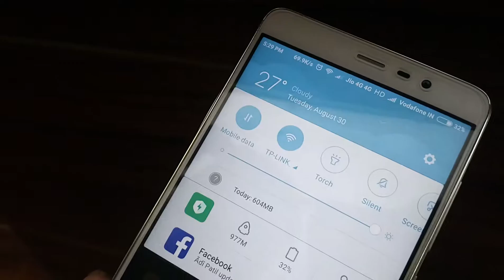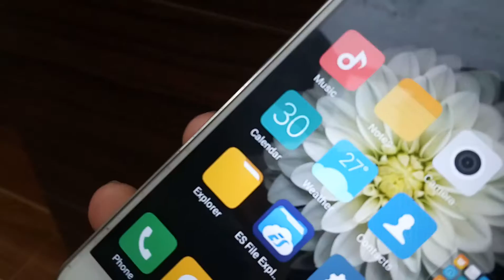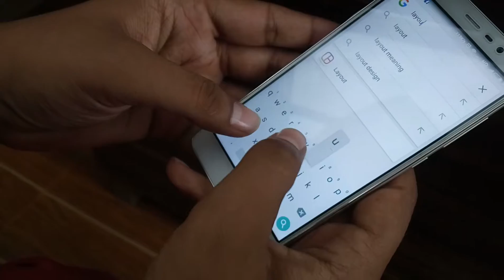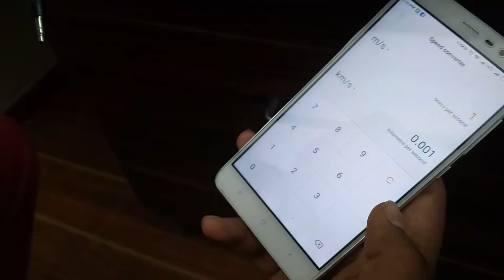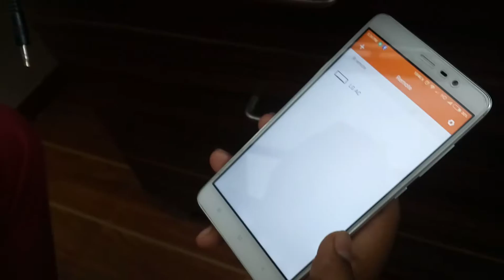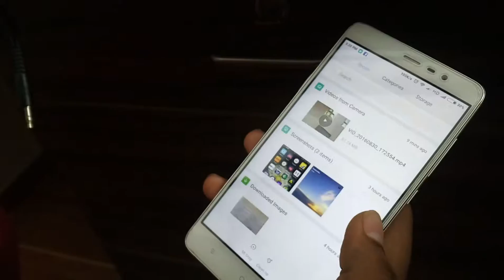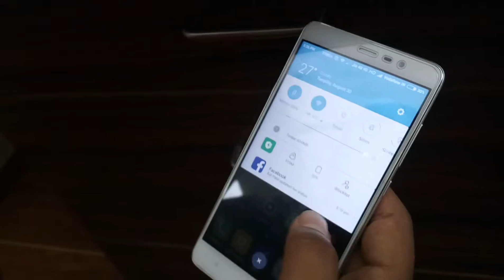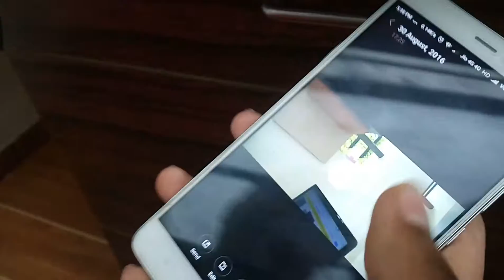MiUi8 OFFICAL FUN REVIEW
This is a review for a new MIUI 8 version of its UI